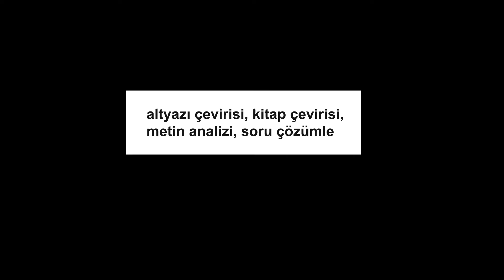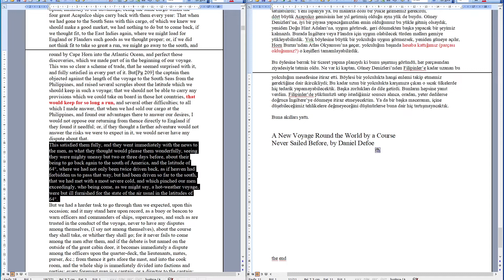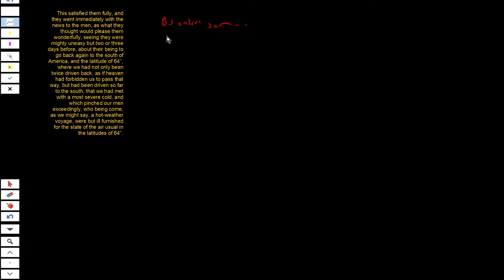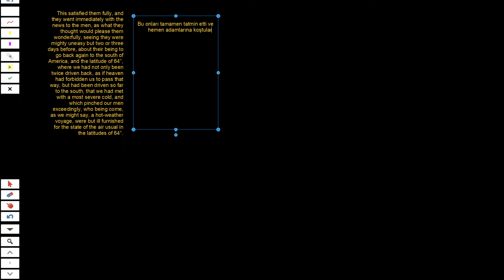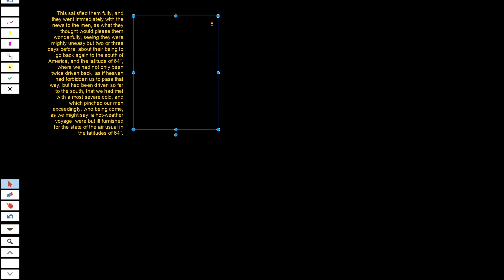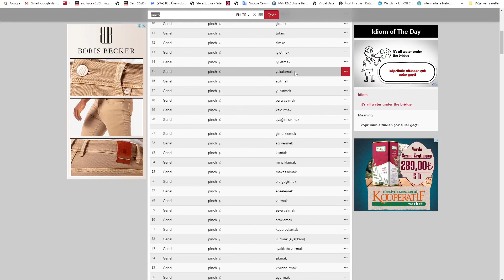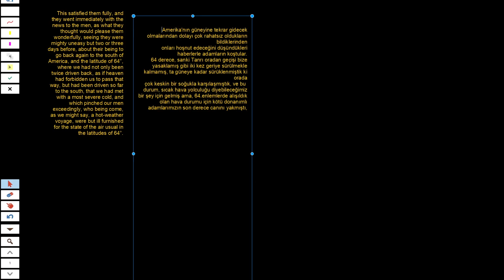Çeviri dersi 1